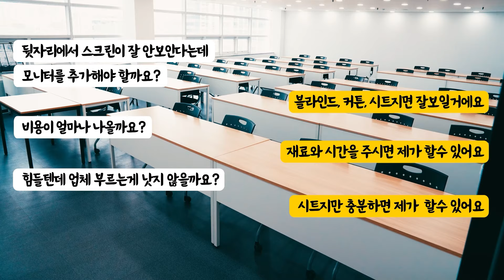창문 암막 필름 직접 시공하기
▶장소 : 성수역 알파코캠퍼스